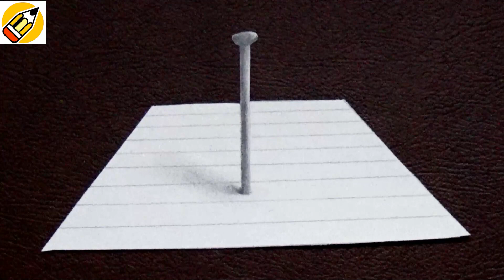رسم ثلاثي الأبعاد لا يصدق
"فن الرسم ثلاثي الأبعاد هو مزيج مذهل من التقنية والإبداع والمنظور. من خلال تلاعب الخطوط والظلال والأعماق، يمكن للفنانين إنشاء أوهام تنبض بالحياة وتعطي حياة لخلقاتهم.

يتطلب إتقان هذا النوع من الفن فهماً عميقاً للمبادئ الأساسية للرسم، فضلاً عن مهارة فنية للاستفادة إلى أقصى حد من الأدوات المتاحة. من استخدام أقلام الرصاص والورق إلى البرمجيات المتخصصة في النمذجة ثلاثية الأبعاد، هناك مجموعة واسعة من الأدوات والتقنيات المتاحة للفنانين المتطلعين للعمل في الرسم ثلاثي الأبعاد.

في هذا النص المقدم، سنستكشف بعض النصائح والحيل لمساعدتك في إنشاء رسومات ثلاثية الأبعاد مذهلة. من التخطيط الأولي إلى اللمسات النهائية، كل خطوة في العملية مهمة لتحقيق نتائج مبهرة. استعد للانطلاق في رحلة مثيرة نحو عالم الفن ثلاثي الأبعاد!"